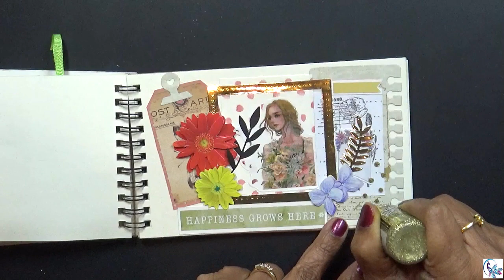Fun Art Journal page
You can enjoy making it and get inspired. It is a very easy project. You can use this in different things like card making,  junk journal, mixed media and scrapbooking.

You can see in - Instagram - peacockwaycrafts.